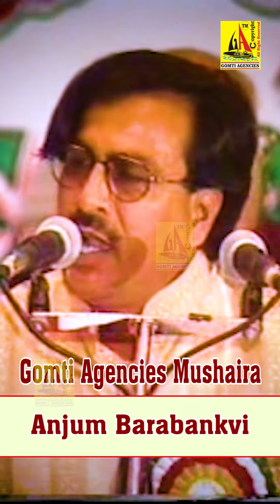Majboorioh Ne Ghar Se Nikalne Nahi Diya,Anjum Barabankvi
Best Mushaira
AVAILABLE AT:-
MUSHAIRA GOMTI AGENCIES